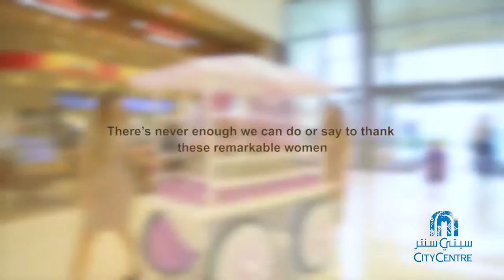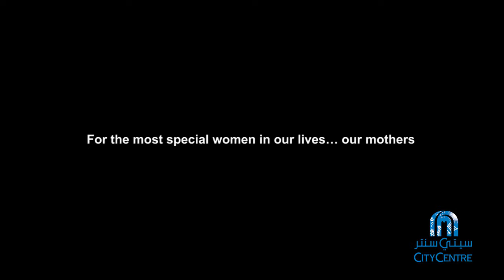Mother's day at City Centre Mirdif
Happy Mother’s Day to the greatest woman in the world. A rose is merely a way of thanking you for your kindness, generosity, and care.